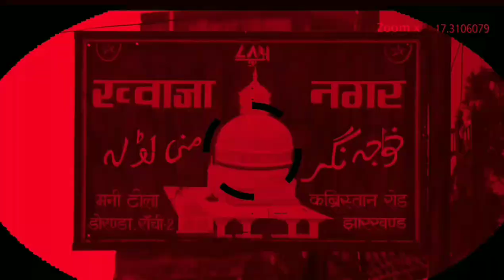GANGSTER DORANDA | Releaseing 14 February 2020 | Branded boy Asif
Presenting the GANGSTER Trailer, in YouTube 14 February 2020